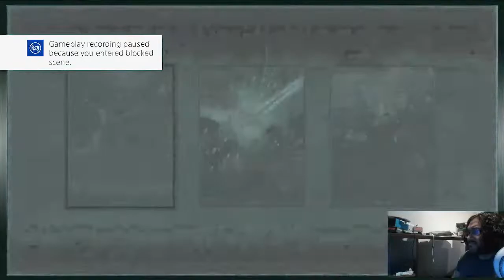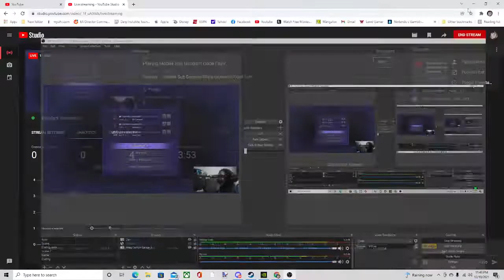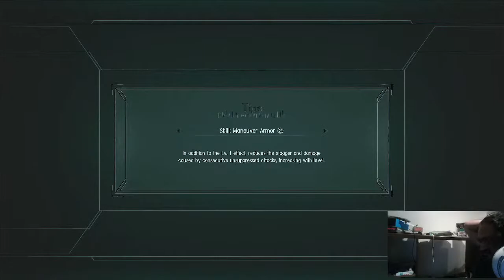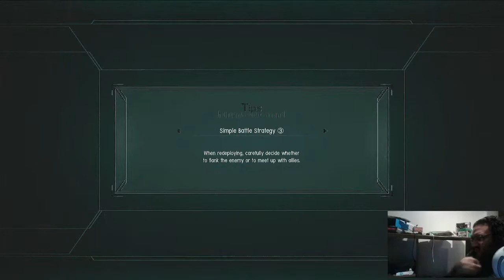Playing Mobile Suit Gundam Code Fairy